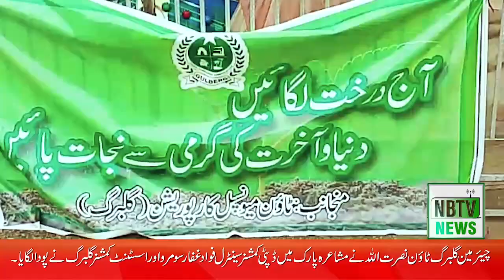Chairman Gulberg town Nusratullah ne DC central Fawad Ghaffar k humra mushaira park me poda laga dia